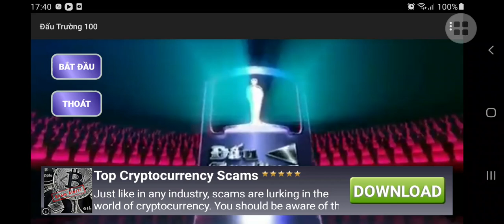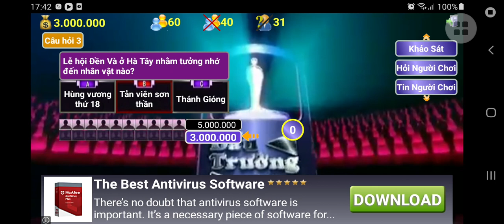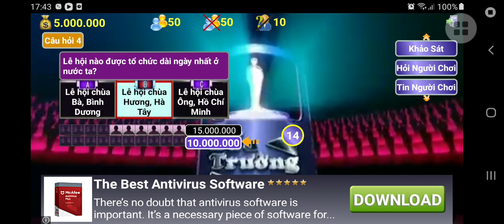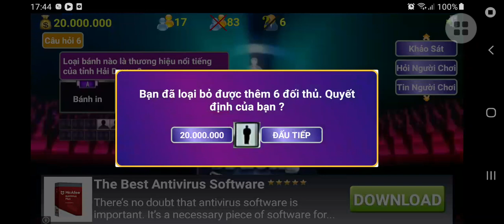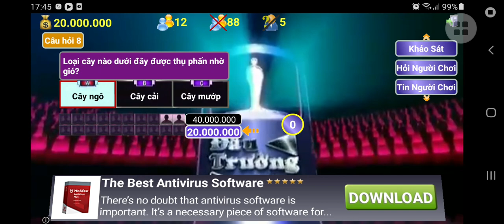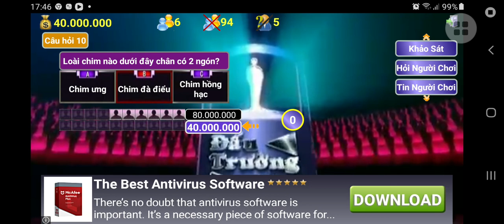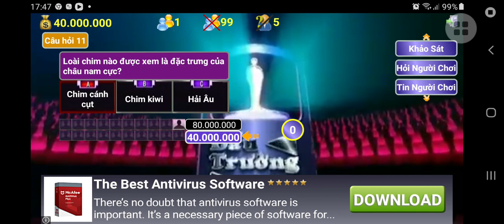Đấu trường 100 - 09/01/2023